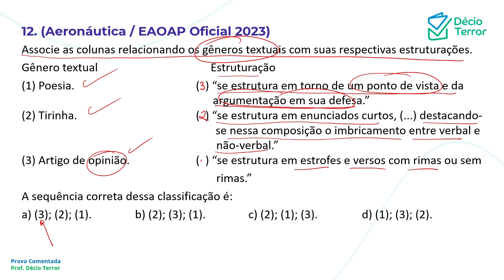Português Aeronáutica EAOAP 2023 questão 12 / Sistema de questões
(Aeronáutica / EAOAP Oficial 2023)
Associe as colunas relacionando os gêneros textuais com suas respectivas estruturações.
Gênero textual
(1) Poesia.
(2) Tirinha.
(3) Artigo de opinião.

Estruturação
(  ) “se estrutura em torno de um ponto de vista e da argumentação em sua defesa.”
(  ) “se estrutura em enunciados curtos, (...) destacando-se nessa composição o imbricamento entre verbal e não-verbal.”
(  ) “se estrutura em estrofes e versos com rimas ou sem rimas.”
A sequência correta dessa classificação é:
Gabarito: A